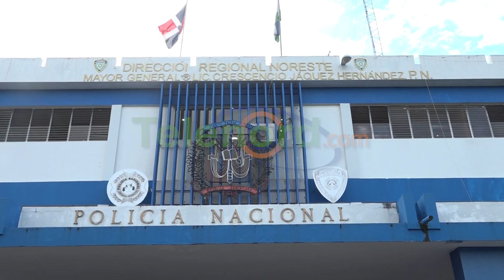Ministerio Público y DNCD continúan realizando operativos en SFM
San Francisco De Macoris.- Autoridades policiales y judiciales realizaron un operativo, como parte de sus acciones contra el tráfico de sustancias ilegales, en el cual ocuparon drogas y tarjetas.

El fiscal adjunto Oscar Alexander Osoria indicó que en las próximas horas será sometido a la justicia una persona, que fue detenida en los operativos realizados por el Ministerio Público junto con la Policía Nacional y la Dirección Nacional de Control de Drogas (DNCD).

Osoria señala que cada semana realizan más de 10 operativos en toda la provincia, con el fin de perseguir el contrabando de drogas.